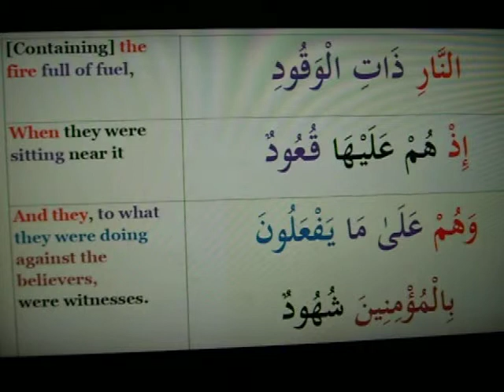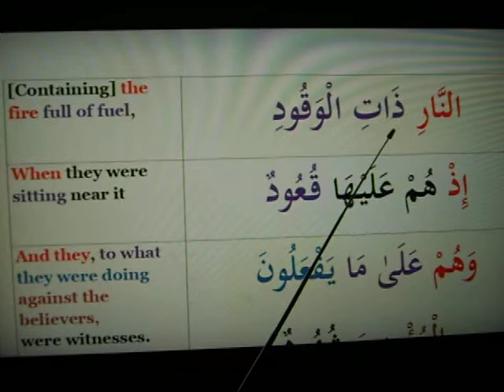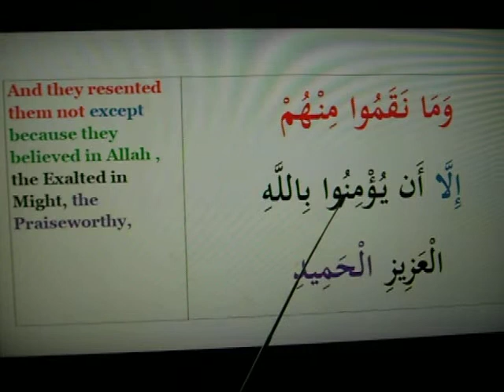surah 85 Al-burooj verse 5 to 8 for tasneem